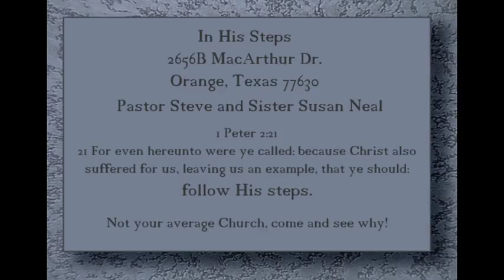01 18 15 AM Pastor Steve Neal Wait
In His Steps located at 2656B McArthur Drive in Orange, Texas, behind the old Parker Lumber building. Pastor Steve and Sister Sue Neal have had In His Steps for 13 years as of 2014. It is their joy to do Gods will thru the works of Gods house. There is no dress code, (although you should dress appropriately). The doors are open to all those who desire to learn Gods word. They base their lessons on a non-denominational, scripture based ministry from the King James Version of the Holy Bible. They provide a childrens Sunday School for ages 4-11 years and a Youth Sunday School for ages 12-18. They believe that children are the future and need to be taught the Christian principles that will keep them on the right track throughout their lives.